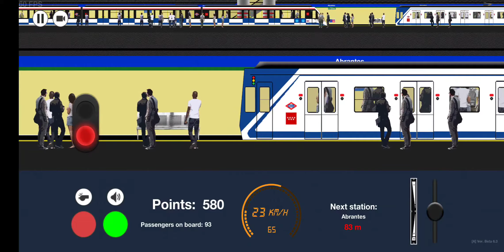Metro Simulator 2d Madrid: Series 5000 train La Fortuna → Plaza Elíptica with Line 11